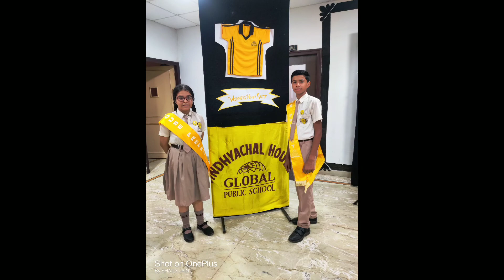Investiture Ceremony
"Leadership is the capacity to translate vision into reality"
The most auspicious ceremonial occasion of Global Public School, Investiture Ceremony was celebrated today on 11th July 2022, with full zeal, zest and enthusiasm. The Investiture Ceremony is one of the momentous occasions when the school entrusts hope, faith and the mantle of responsibility to the newly appointed school cabinet. In the ceremony the school Head Boy, Head Girl, Vice Head Boy, Vice Head Girl along with House Captains, Vice Captains, Mentors, Executives and Prefects were conferred with titles, sashes and badges by the Principal, Mr Keith Everett.
It was a proud moment for all of us.💐💐